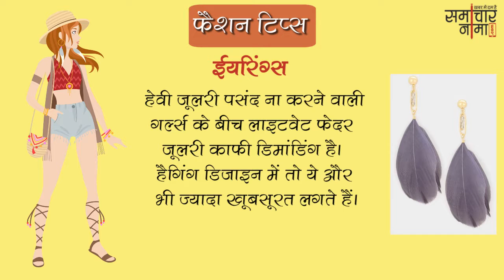जानिए बेहतरीन फैशन टिप्स जो आपको देंगे stylish look | Fashion Tips 441- समाचारनामा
Courtesy: Samacharnama New